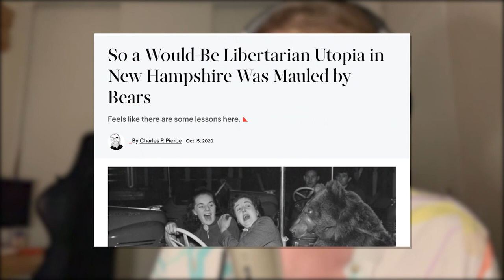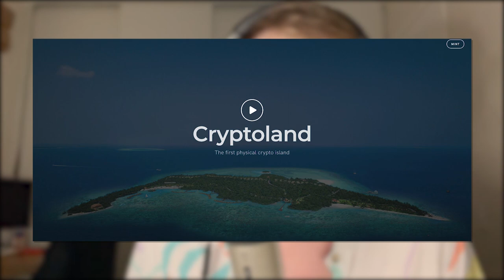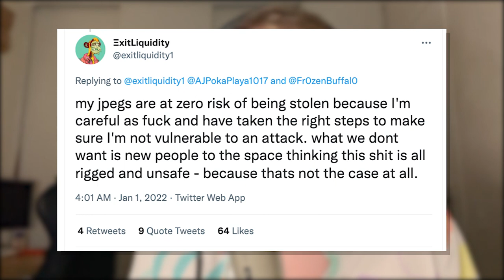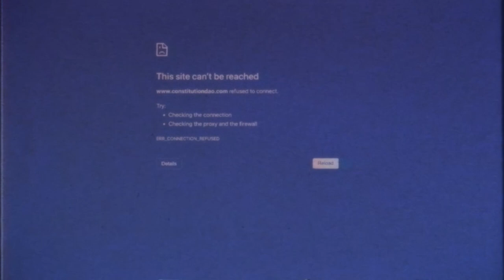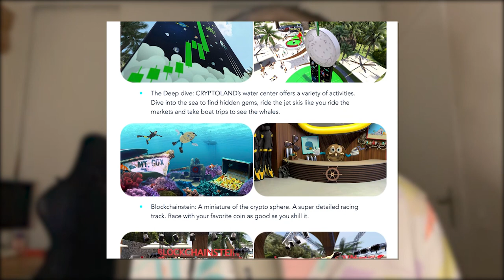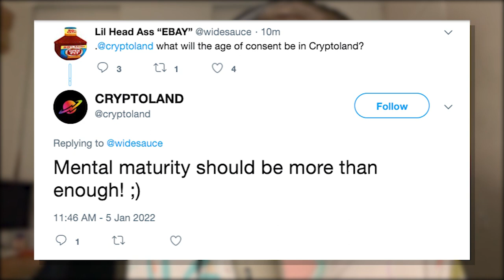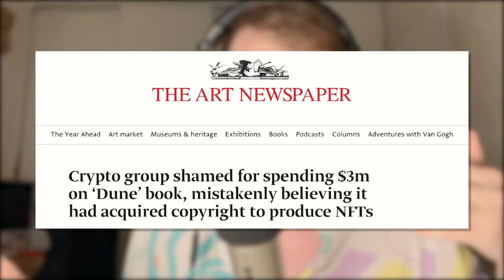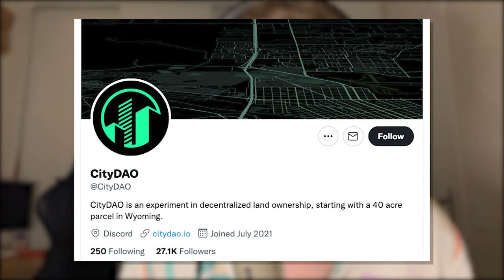Inside The Fall Of Cryptoland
A bunch of crypto investors had a simple dream: Pool a bunch of money together to buy their own island in Fiji, but that dream imploded after members of the community started debating what the age of consent laws would be on the island. Here's the full story of how the Cryptoland DAO was consumed in drama.

It's based on reporting I did for my newsletter!